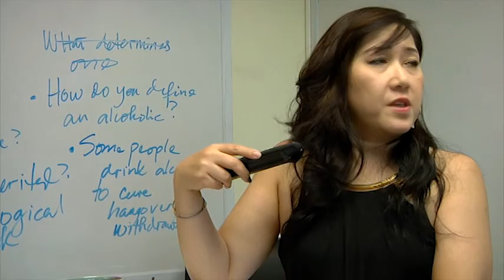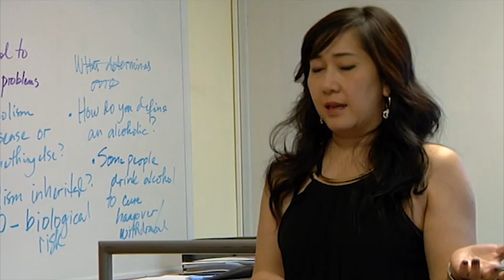AFN Pacific - Around The Peninsula: Sept 24, 2015